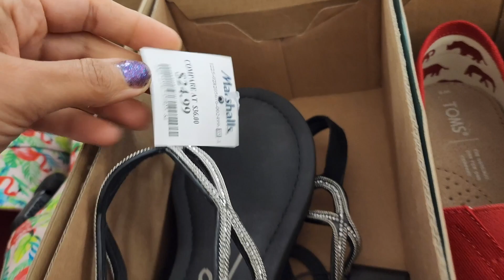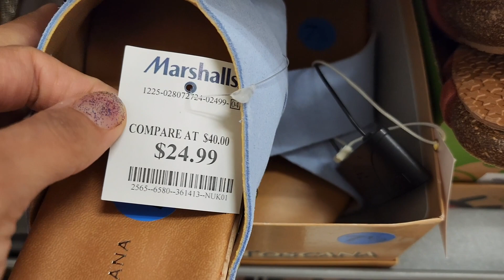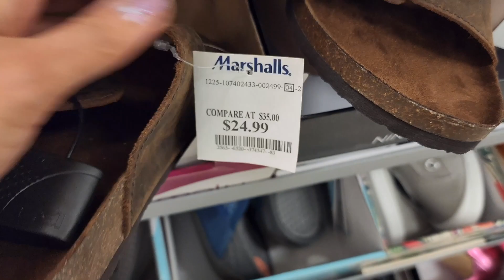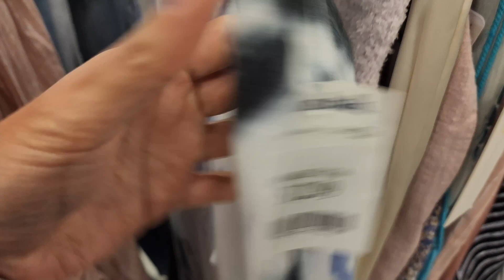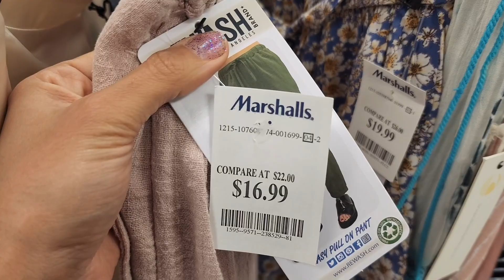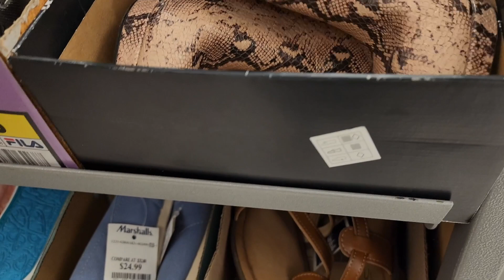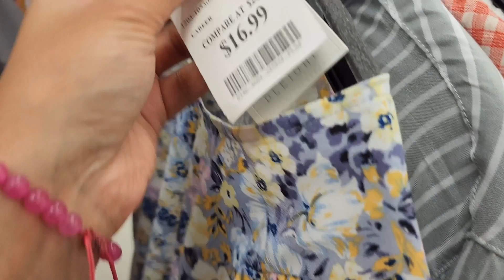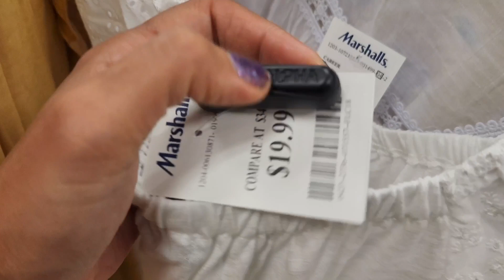MARSHALLS SHOPPING VLOG 2022 / NOVEMBER / CALIFORNIA / LOS ANGELES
Want to know what is new at your local Marshalls this week for home decor? What is one thing that caught your eyes?